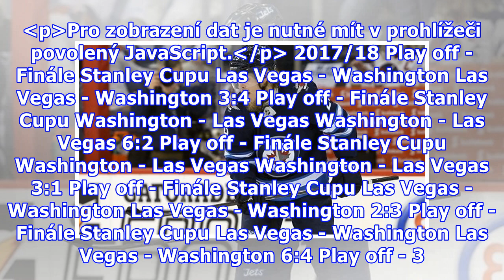Panika na palubě letadla, neplánované mezipřistání! Vystrašené děti konejšila hvězda NHL